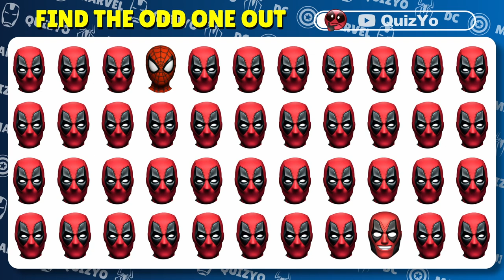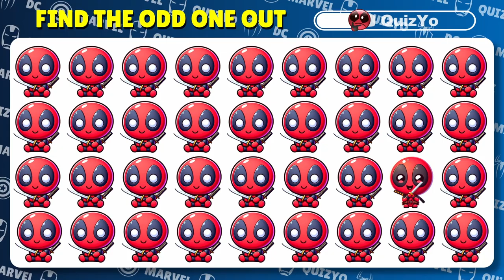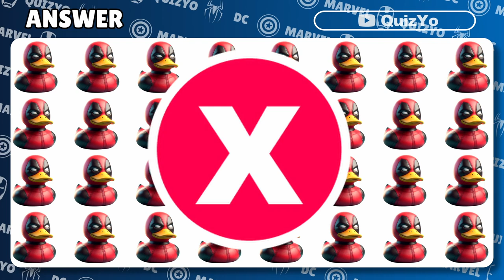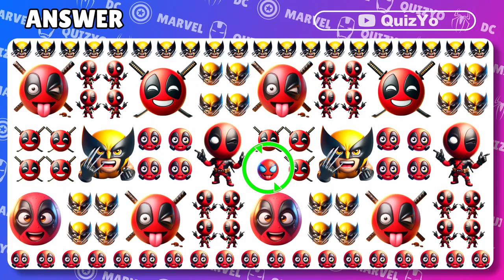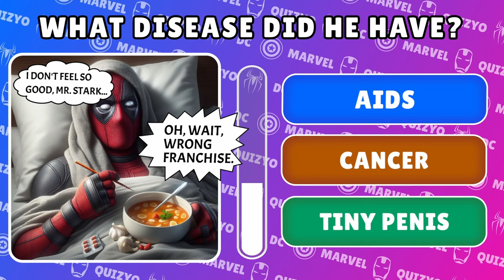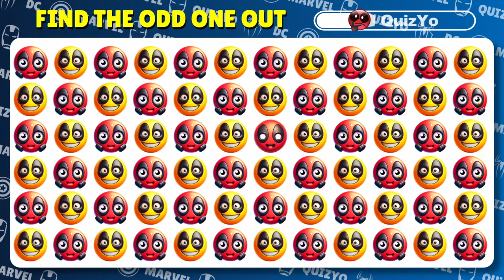Guess The Deadpool 🛑✅ | Find the ODD | Deadpool Quiz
How keen are your superhero senses? Let's put your observation skills to the test with the Deadpool Ultimate Superhero Quiz!

Are you up for a thrilling and mind-bending superhero quiz that will take you through 40 levels of challenges? Get ready to dive into the multiverse of Deadpool with this exhilarating video quiz!

Will you be able to pinpoint Deadpool Noir in a whirlwind of emojis? Can you distinguish the one Wolverine emoji that stands out from the crowd? Put your superhero expertise to the test and invite your friends to join in on the challenge of surpassing your score in this captivating and addictive video quiz. Brace yourself for an electrifying experience of super-heroic proportions!

Spiderman
Deadpool
Wolverine
avengers quiz
marvel quiz
guess the avengers
marvel trivia
guess the superhero
quiz marvel
superhero quiz